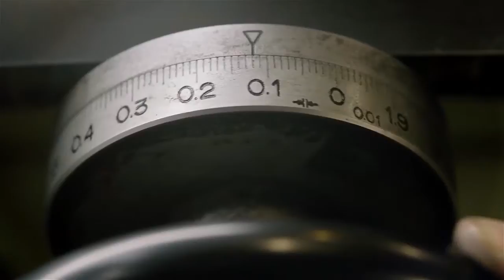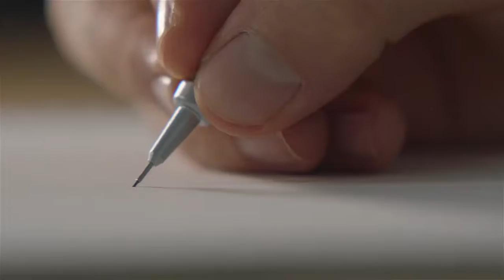The Art of Manufacturing \\ Takumi Master Craftsmen\\ Mazda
Creating remarkably designed vehicles stems from a commitment to elevate the manufacturing process to an art form.